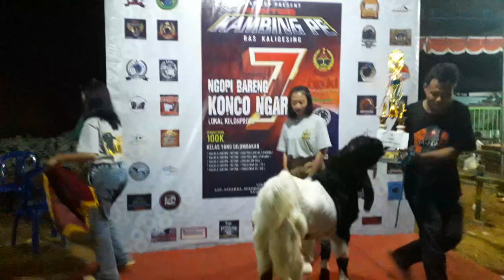PARA PEMENANG KONTES KAMBING PE KALIGESING KULON PROGO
nuara kontes kambing pe etawa di kulon progo lapangan azzahra